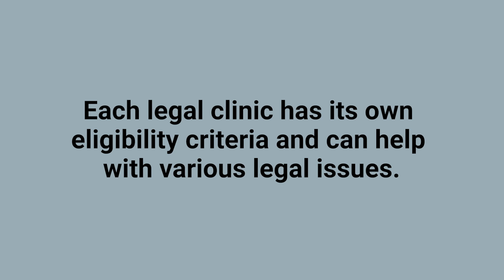Going to a Legal Clinic in Alberta